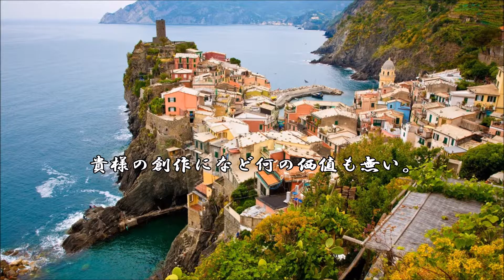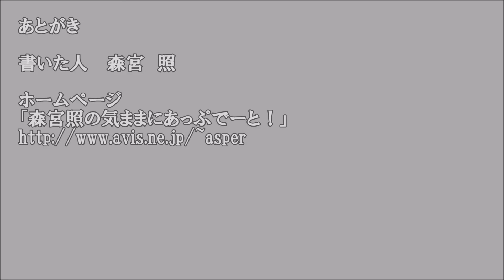ショートサーキット出張版読み上げ動画2294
天皇陛下と首相の違いとは？東京都知事の不正に対して首相の、
監督責任はどの程度か。太平洋戦争、天皇の責任とは果たして。

素材著作
風景